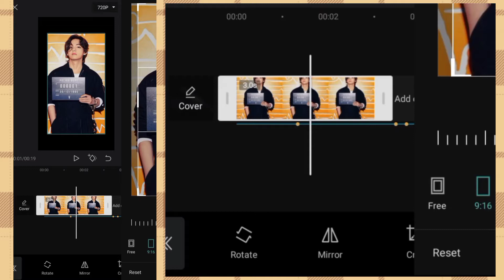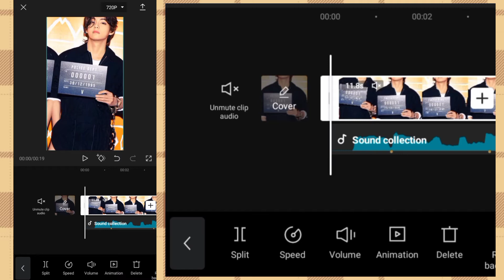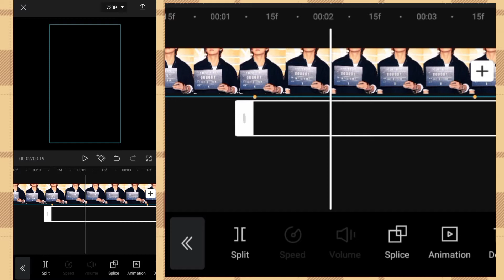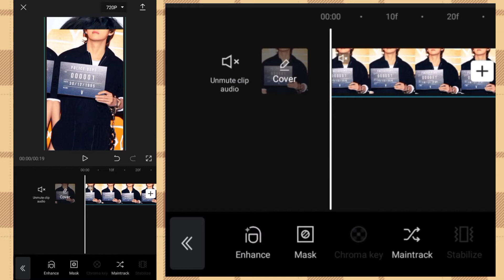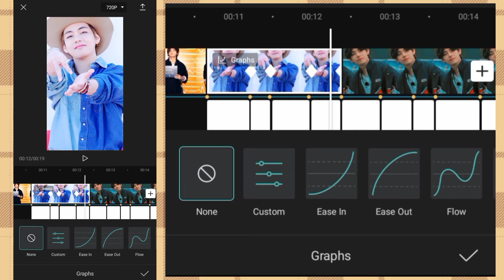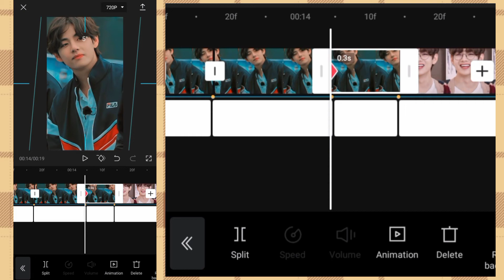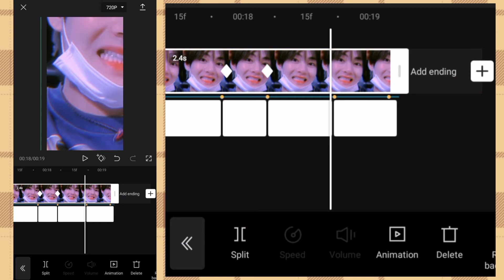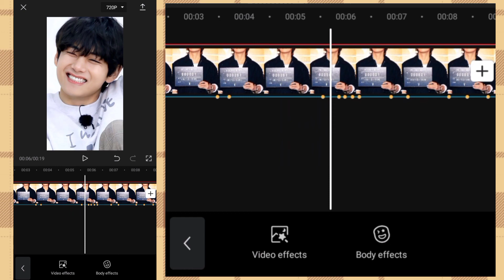Capcut Edit Tutorial - Dj Inside The Lines TikTok Trend Tutorial | Mharky Tutorial Ph